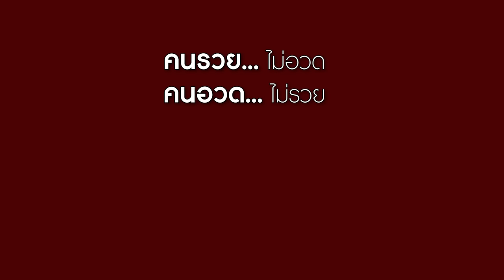สมัยนี้ คนรวยเขาไม่ตะโกนกันหรอก! | CVM Film